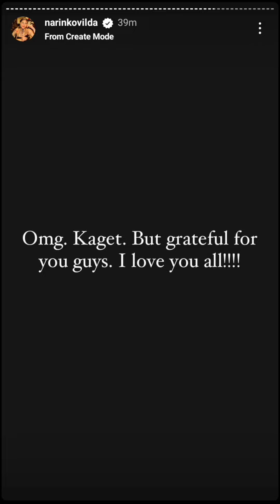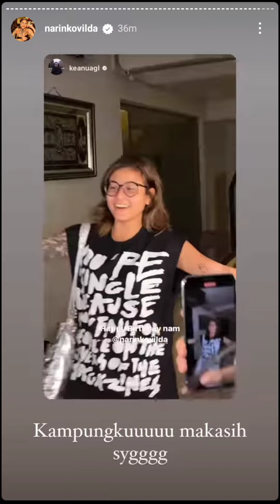PULANG KRABI LANGSUNG DI SAMBUT TEMAN / BERUNTUNG AWKARIN TEMAN NYA